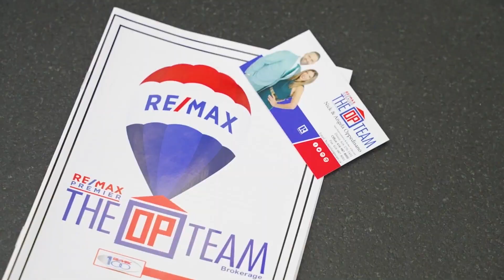Episode 28 | Behind The Scenes Of Custom Home Building With Guest Anthony Macri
On this week's episode Nick brings on Anthony Macri, a custom home builder from Sixth Avenue Homes. Tune in to hear all about how Anthony got into custom home building, the importance of trust and loyalty when it comes to building a good team, new design techniques in the home building industry and so much more. You do not want to miss this episode!

YouTube: Revealing Real Estate Podcast